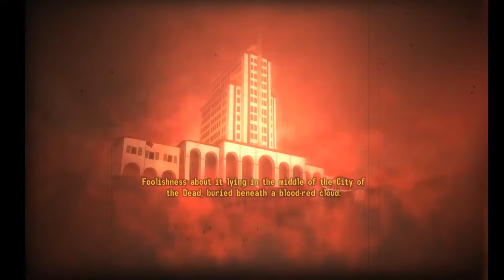Fallout: New Vegas (Dead Money) Full Walkthrough Gameplay No Commentary (Longplay)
Full Game

Welcome to the Sierra Madre Casino! The casino’s mythical contents are lusted after by desperate wasteland scavengers, who tell stories of intact treasure of the old world buried deep within its vault. Lured here by a mysterious radio signal advertising the long-awaited grand opening of the casino, you are thrown into a high stakes game where you’ll have to work with three other lost souls if you want to survive.